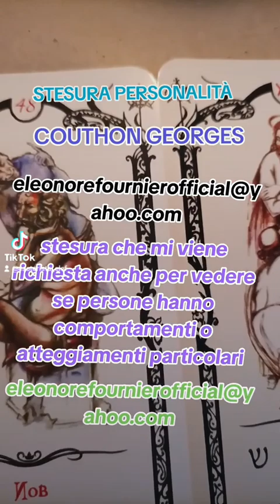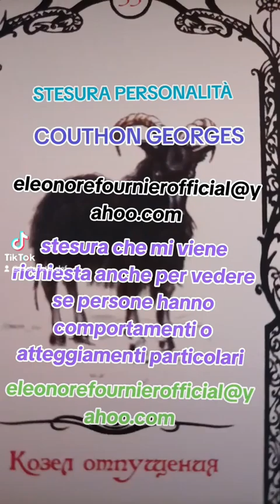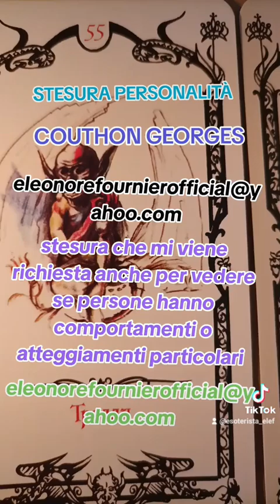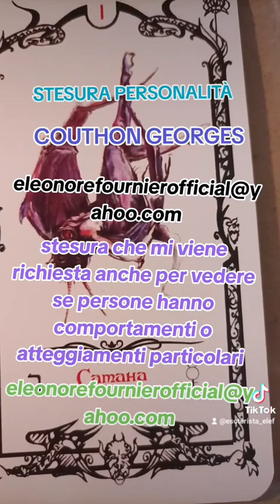TAROCCHI NERI RUSSI: DESCRIZIONE PERSONALITÀ. COUTHON